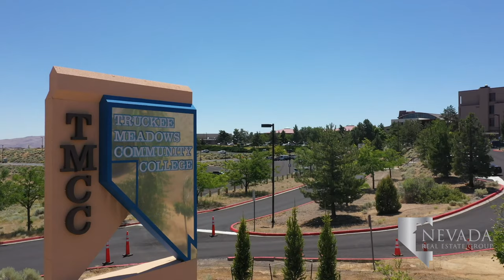Living in Lemmon Valley - Reno, Nevada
Fielding Lemmon was the first pioneer settler to the north valley, now named after him, and in 1861 established his ranch in the southwest corner of the valley. The farm served as a rest stop for travelers through the valley and became a passageway as more forms of transportation developed in Northern Nevada. About 60 years later, a dirt road formed from Reno to the Nevada-California border, passing through Fielding Lemmon’s farm. This road became U.S. Highway 395 in 1933.

Looking to buy a home in Lemmon Valley, Nevada?

Today, Lemmon Valley is a part of the North Valleys of Reno sitting between Golden Valley and Cold Springs. On the northwest side of Lemmon Valley is Swan Lake Nature Study Area, where visitors can choose from numerous walking trails. The Lemmon Valley Community Center offers three baseball fields, a basketball court, and a football/soccer field to visitors. Another outdoor option is the North Valleys Regional Park only 10 minutes away.

Sierra Safari Zoo is the only zoo in Northern Nevada, accompanied by the Animal Ark Wildlife Sanctuary. Sierra Sage Golf Course is a beautiful 18-hole course found at the foot of the Peavine Mountains and is the only golf course in the North Valleys. Every fall, the Reno-Stead Airport hosts the STIHL National Championship Air Races, a crowd-pleasing Reno event since 1964.

Sky Vista Shopping Center is a vital hub for Lemmon Valley’s grocery stores and businesses. Shoppers can choose from Walmart Supercenter, Smith’s, Grocery Outlet Bargain Market, Walgreens, and a CVS Pharmacy. The North Hills Shopping Center of nearby Golden Valley has a Raley’s, Anytime Fitness, and the North Valleys Library. Restaurants like Steak n’ Shake, Sizzling Wok and Sushi, and Longboards Beach Fired Pizza fill the North Hills Shopping Center.

The Washoe County School District provides exceptional schools to residents and students of Lemmon Valley. Lemmon Valley Elementary School, home of the Leopards, leads students into O’Brien STEM Academy. High schoolers attend North Valleys High School. The North Valleys’ Panthers have rivaled Hug High School since 2001. Truckee Meadows Community College is the best two-year college in Northern Nevada. TMCC also offers a high school program allowing students to earn an associate’s degree for early college credit. The school is an easy commute for North Valley residents located on Dandini Boulevard in Sun Valley, next door to Desert Research Institute.